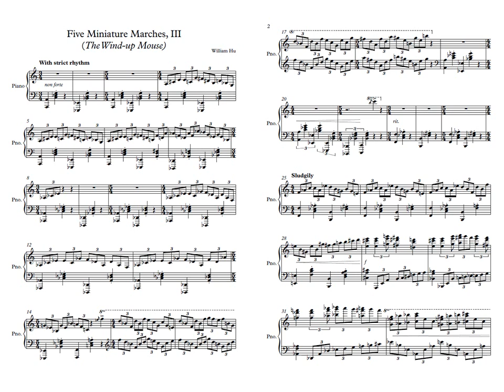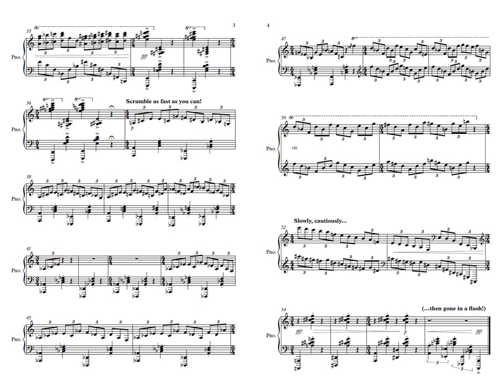The Wind Up Mouse (Five Miniature Marches, III)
The third in a set of five unusual marches. Hopefully this one is a bit of fun!